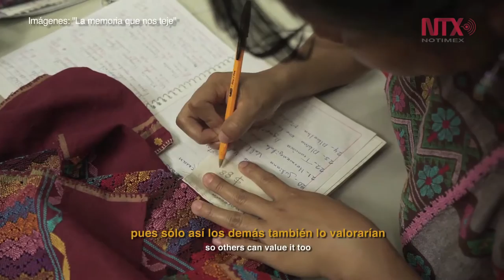“La memoria que nos teje”, documental que retrata a las mujeres de Xochistlahuaca, Guerrero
El trabajo en conjunto de 40 mujeres de la étnia amuzga, es la nueva propuesta audiovisual de Viviana Pineda, la cual se espera sea estrenada en 2017